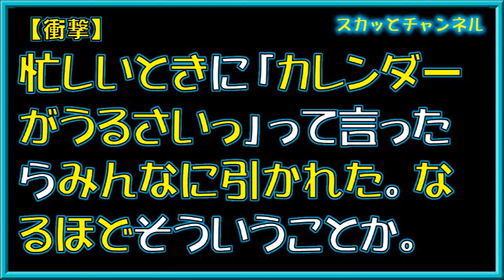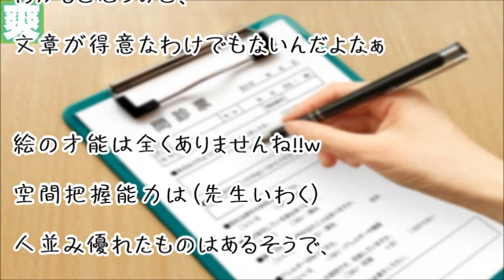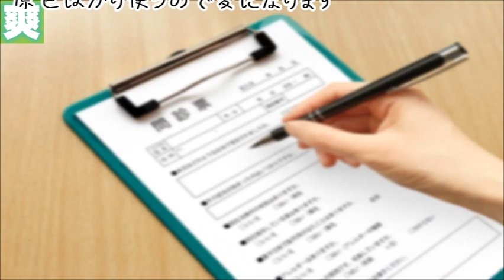【衝撃】忙しいときに「カレンダーがうるさいっ」って言ったらみんなに引かれた。なるほどそういうことか。